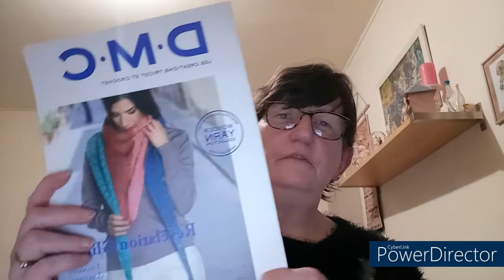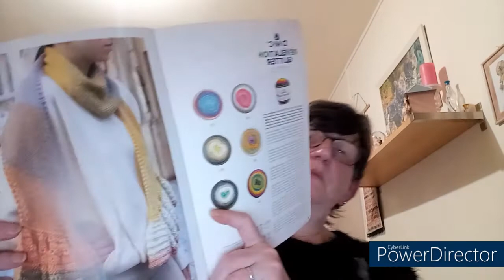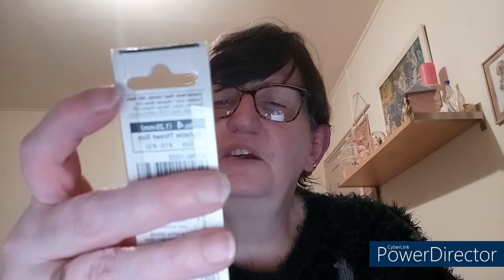UNBOXING de la BOUTIQUE SPERENZA